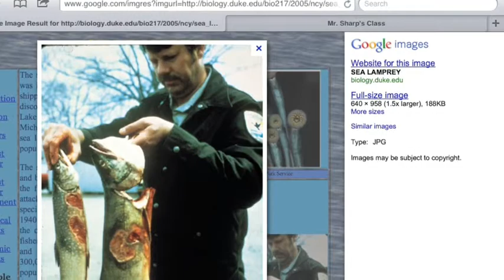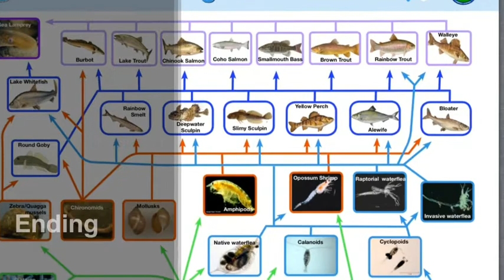Invasive species: Trevor And Asaya